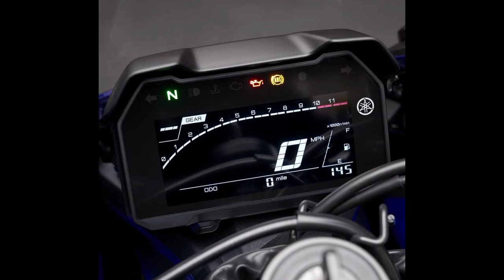Yamaha 2021 New R7 Bike Launched | R World |Yamaha New R7 Top Speed |Features |Price |Official Video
Your Quieres
Yamaha
yamaha r7
yamaha rworld
yamaha r7 rworld
r7
r7 rworld
rworld
rworld r7
R world
yamaha new r7 bike
yamaha 2021 r7
yamaha 2021 new r7 bike model
yamaha new 2021 r7 bike launch
yamaha r7 official video
yamaha r7 2021
yamaha r7 features
2021 r7
r7 2021
yamaha new 2021 r7 top speed
yamaha r7 top speed
yamaha tu  price
yamaha r7 new bike launched
yamaba r7 official trailer video
yamaha 2021 r7 review
yamaha 2021 r7 price in india
yamaha r7 launch date in india
yamaha r7 official launch date in india
yamaha r7 colour
r7 yamaha video
yamaha r7 video
yamaha upcoming bike
yamaha upcoming bike in india
yamaha upcoming bike in india 2021
yamaha new bike
yamaha new bikes 2021
2021 r7
2021 new r7
yamaha r7 mileage
yamaha r7 specs
yamana r7 full details video
yamaha r7 features
yamaha r7 benefits
yamaha r7 pros and cons
yamaha upcoming bike in india 2022
yamaha upcoming new bike in india 2022
2021All New Yamaha R7 Launched | 2021 Yamaha R7 Price |Top Speed | Yamaha 2021 R7 Official Trailer
yamaha
yamaha r7
R7
r 7
R 7
yamaha R 7
yamaha r7
yamaha 2021 r7
2021 yamaha r7
yamaha 2021 r7 official video
yamana all new 2021 r7
yamaha 2021 new r7 model
yamaha 2021 r7 official trailer
yamaha 2021 r7 launch date
2021 r7
2021 yamaha r7 official launch date
yamaha 2021 r7 official launch date in india
2021 yamaha r7 price
yamaha 2021 new r7 price
2021 r7
2021 new r7
yamaha all new r7 2021 top speed
yamaha 2021 r7 ex-showroom price
yamahar7
yamaha-r7
yamaha r-7
2021 yamaha r7 official channel
yamaha official channel
upcoming bikes
yamaha new bike model
new bike in india
new bike in india 2021
upcoming bike in india 2021
2022 yamaha r7
Yamaha yzf r7
new yamaha r7
Yamaha r7 features
Yamaha new r7 features
2021 Yamaha r7 features
2022 Yamaha r7
2021 Yamaha r7
yamaha r7 official teaser
Yamaha r7 trailer
yamaha r7 official trailer
r7 official video
yamaha r7
yamaha fzx
yamaha yzf-r7
2022 yamaha yzf r7
yamaha xsr
yamaha xsr155
yamaha xsr 155
yamaha xsr 155 2021
yamaha xsr155 official video
yamana xsr 155 official launch date in india
yamaha xsr125
yamaha xsr 125
2021 yamaha xsr155
new bike launch in india 2021
yamaha
Yamaha new bike 2021
yamaha mt
yamaha mt15